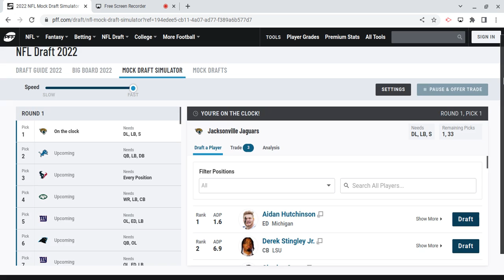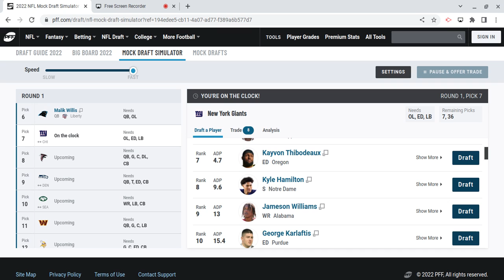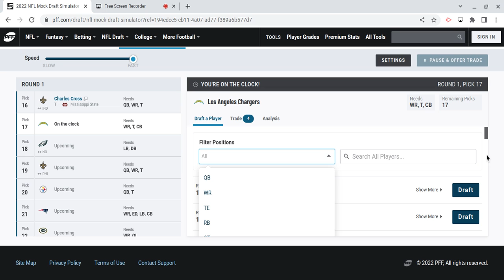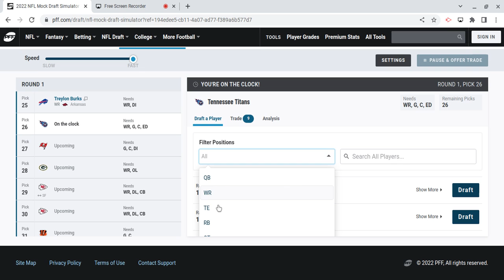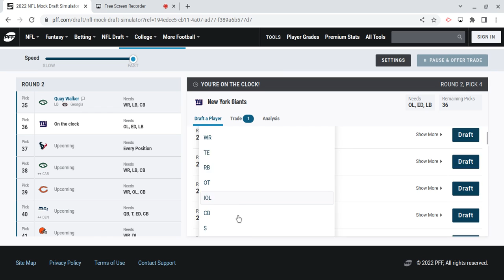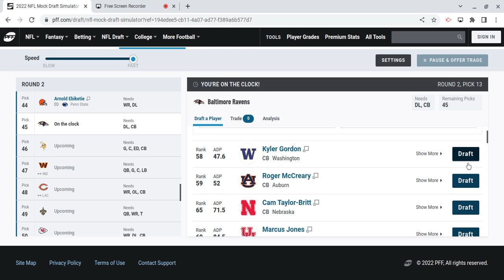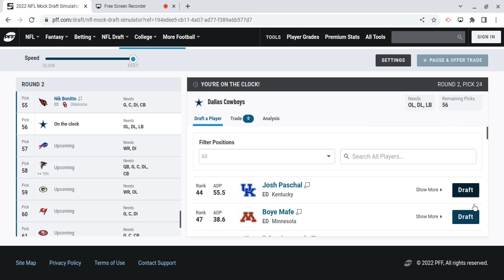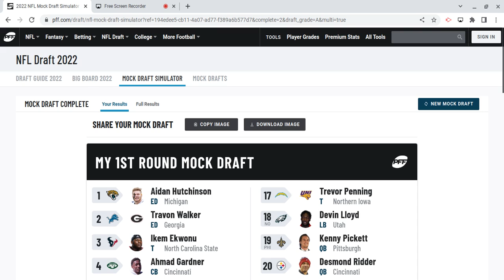2022 NFL Mock Draft: The BBQ Pit Sports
2 Round NFL Mock Draft 2022